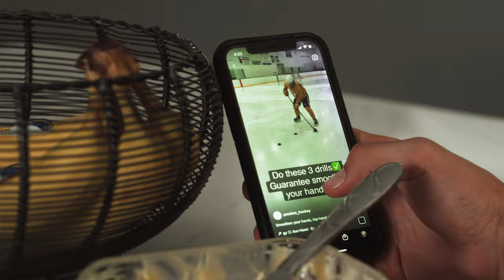Consistency - Nike Hockey Commercial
I shot a nike spec commercial called consistency. Had a vision and executed it, definitely one of my most complicated shoots to date.